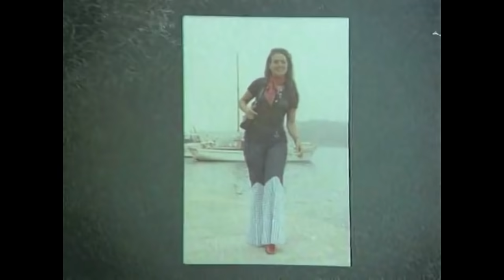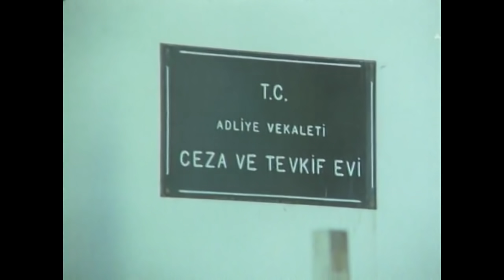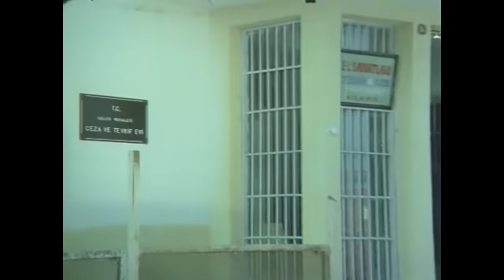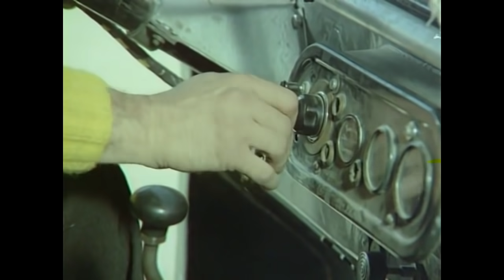Vukuat Var | Türkan Şoray Kartal Tibet Eski Türk Filmi Full İzle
Vukuat Var | Türkan Şoray Eski Türk Filmi Full İzle

Filmin Konusu:
Annesi, üvey babası ve üvey ağabeyi ile Çukurova'dan kente göç eden bir kızın öyküsü.

Yapımı : 1972 - Türkiye
Tür : Dram ,  Macera ,  Romantik
Süre: 87 Dak.
Yönetmen : Nejat Saydam
Oyuncular : Türkan Şoray ,  Kartal Tibet ,  Aytaç Arman ,  Aynur Aydan ,  Suphi Tekniker
Senaryo : Bülent Oran